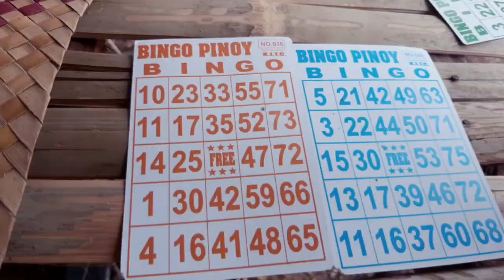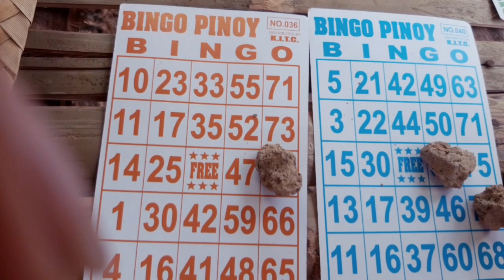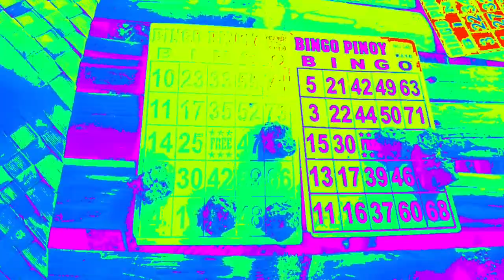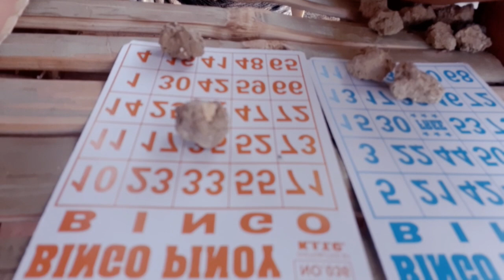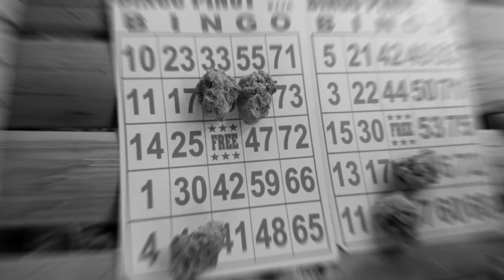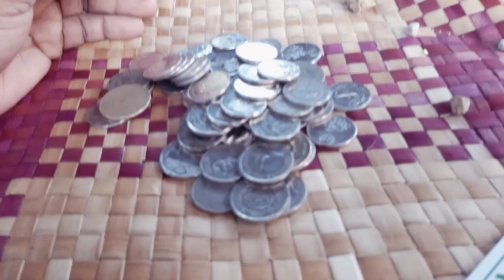Philippines 🇵🇭 vacation,having fun Bingo time with them,